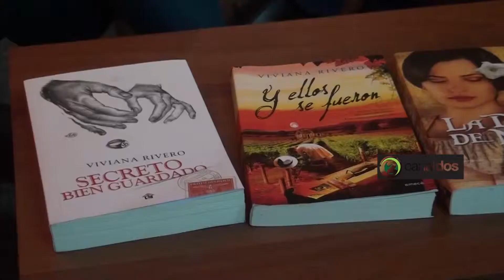VIVIANA RIVERO QUIEN ES ELLA SEGUNDA PARTE